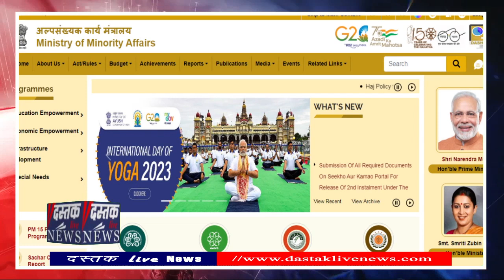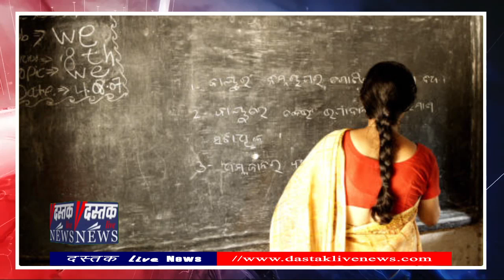Minority Scholarship | एक कम उपयोग किया गया संसाधन जो अधिक अल्पसंख्यकों के प्रयास माँग करता है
29 जनवरी, 2006 को, अल्पसंख्यक मामलों के मंत्रालय मोमा को सामाजिक न्याय और अधिकारिता मंत्रालय में एक प्रभाग के रूप में स्थापित किया गया था ताकि अधिसूचित अल्पसंख्यक समुदायों से संबंधित मुद्दों पर अधिक लक्षित   दृष्टिकोण सुनिश्चित किया जा सके, जिसमें मुस्लिम, ईसाई, बौद्ध, सिख, पारसी और जैन आते हैं। मोमा के मूल सिद्धांतों में से एक यह भी सुनिश्चित करना है कि क्या अल्पसंख्यक समुदाय आर्थिक, शैक्षिक और रोजगार के अवसरों में निष्पक्ष रूप से भाग लेता है और उनका उत्थान सुनिश्चित करता है।